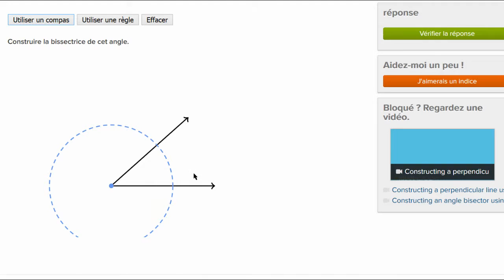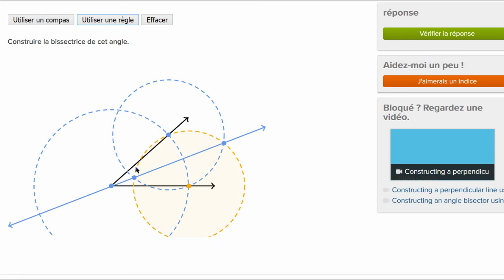Construire une bissectrice à la règle et au compas